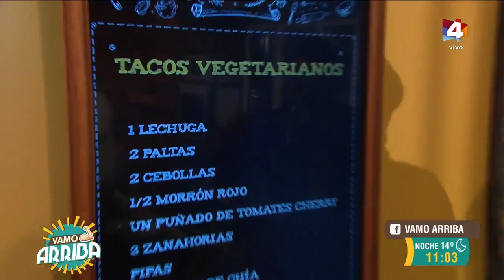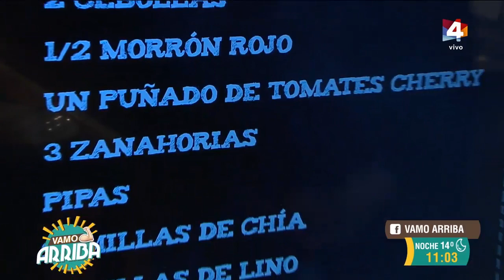Vamo Arriba - Tacos Vegetarianos con Manu Da Silveira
Manu cocina en Vamo Arriba unos tacos vegetarianos súper ricos y fáciles.